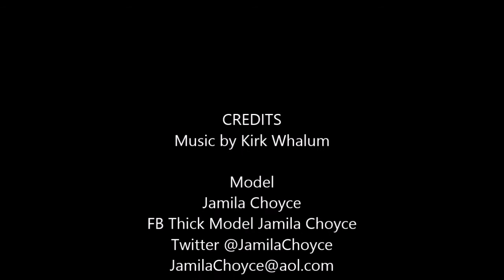JAMILA Jay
Target Pre Black Friday Sales Pencil Skirts, Vest, and Blazers.  .Plus Size Modeling